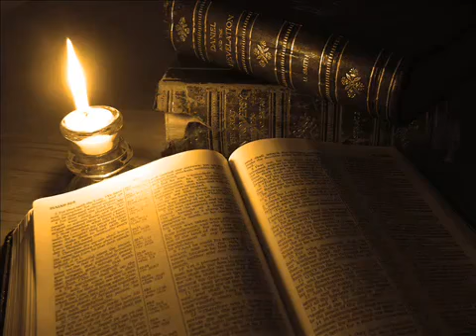The Alan Parsons Project - Lucifer